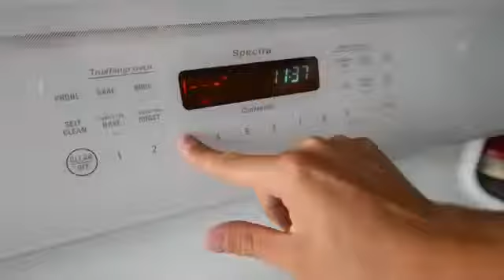Emily's Magic Recipe / Playing Pretend Food (Dry Ice Skit)